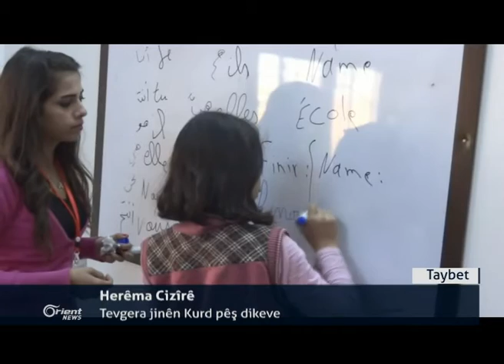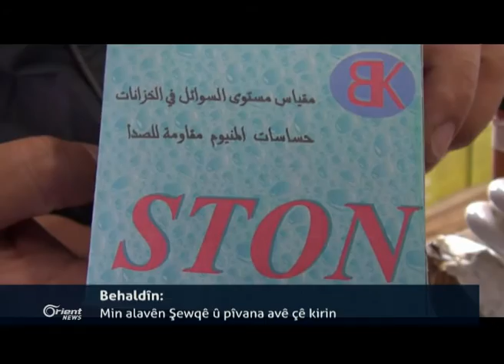NY:Emê alîkariyan bighînin 154 hezar sivîlên Sûriyê